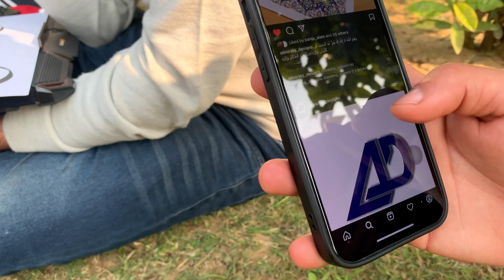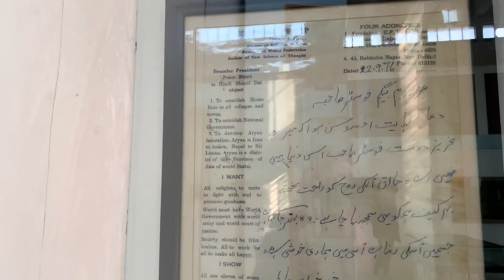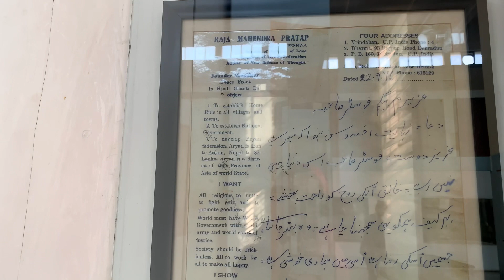یک خاطره از شهرعلیگرهندوستان ❤️ Maulana Azad Library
دیدن از بزرگترین کتابخانه در هندوستان و موزیم دانشگاه علیگر